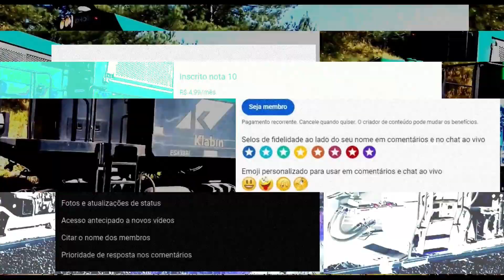Uma gôndola com uma g22 - A gondola with a g22